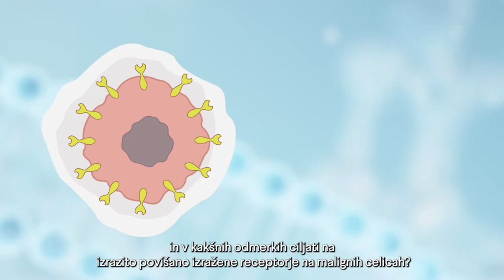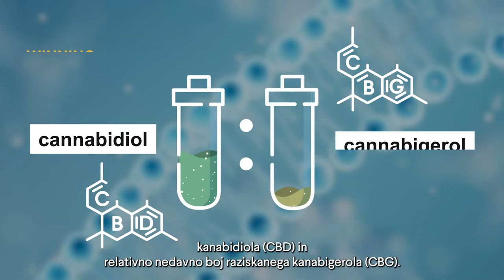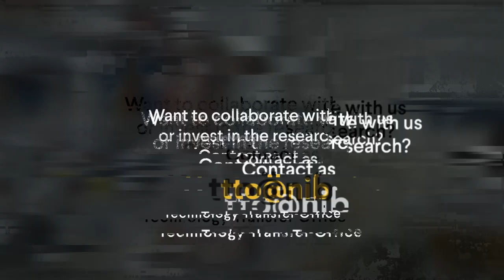RAZVOJ NOVIH TEHNOLOGIJ ZDRAVLJENJA TUMORJA MOŽGANOV